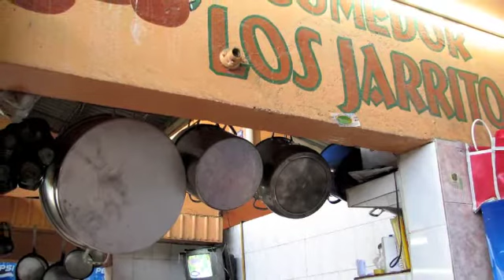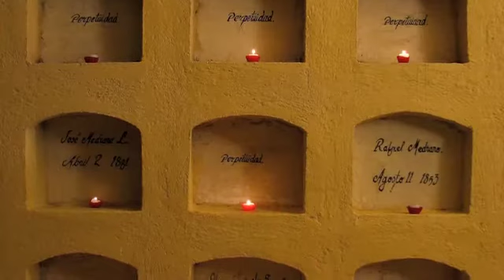Oaxaca Foto Viaje (Photo Travel) - México Mochilero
Fotografías de Oaxaca México, una imagen vale más que mil palabras, conoce Oaxaca a través de fotografías,
Fotografía por Charro78